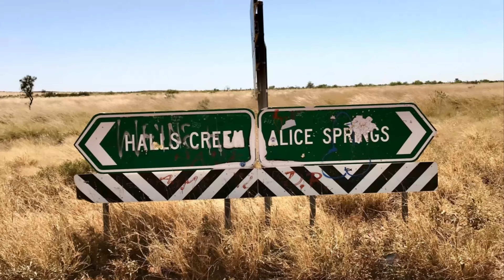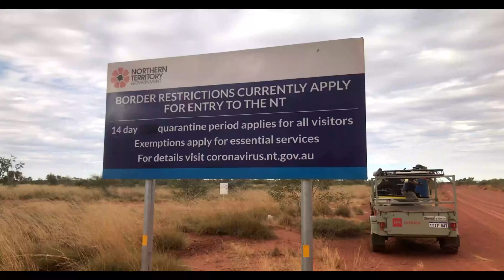Tanami Road - Western Australia 300km Section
A quick look at the WA section  of the Tanami Road (300km's)
The Tanami Road runs from Halls Creek in WA to Alice Springs in the NT